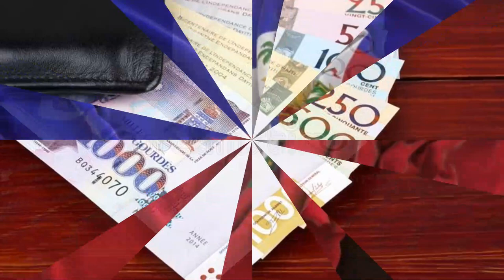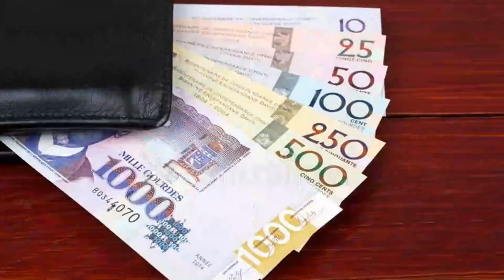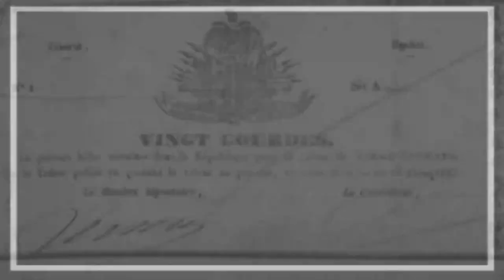Men Lajan// Men SAK Lajan //Men KOTE Lajan Sòti(Paul Luckens)